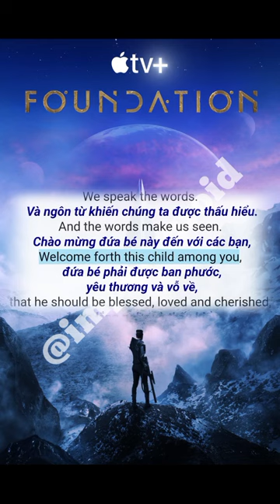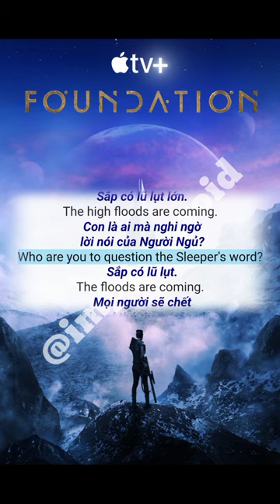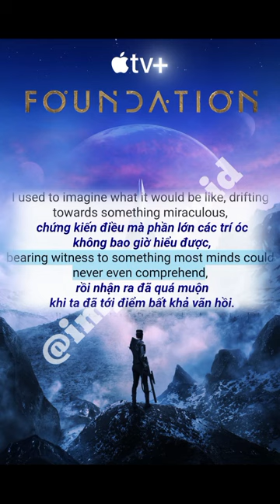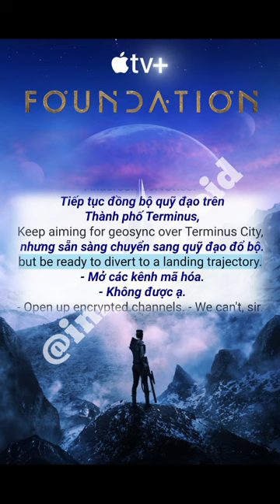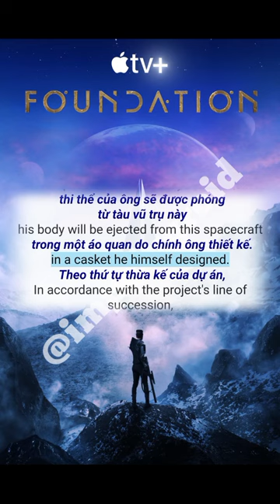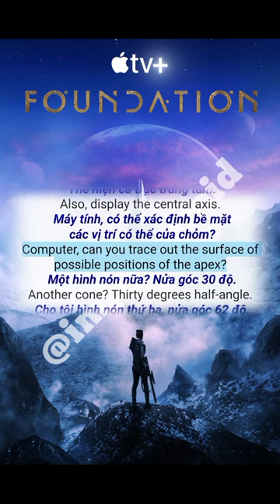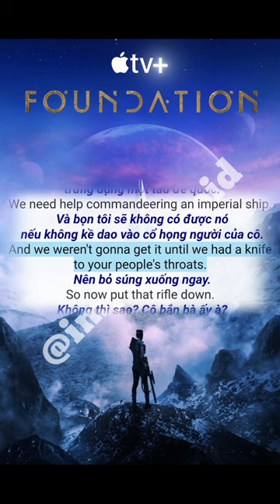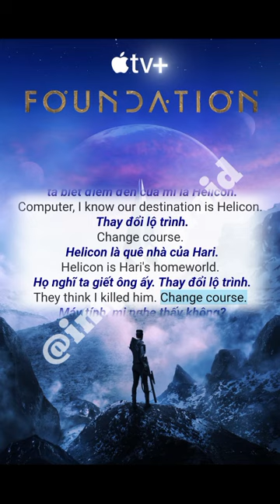Learn English Ireland 🇮🇪 Before You Go To Sleep Through TV Series Foundation S01E05